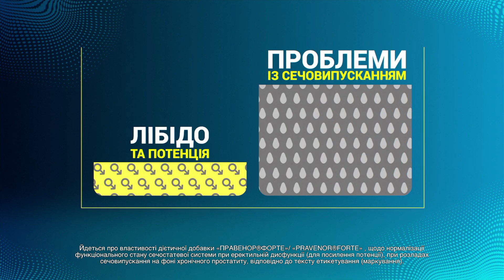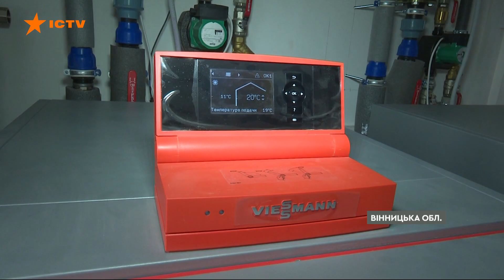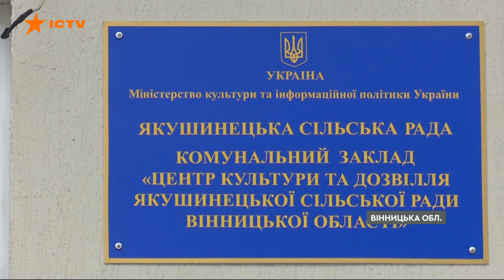Альтернатива котельням! Вінницькі інженери навчились добувати ТЕПЛО ІЗ ЗЕМЛІ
На Вінниччині ще до лютого почали переходити на відновлювані джерела енергетики. Децентралізація змусила задуматись про економію. Бо в кожного ТГ додались школи та амбулаторії, дитячі садки та будинки культури зі значними площами та величезними рахунками за опалення. У Якушенецькій громаді зрозуміли, що тепло можна отримувати із повітря, води або ж землі. Так, у будинку культури з’явився надсучасний комплекс, який обігріває понад 500 квадратів площі тепловими насосами, які живляться зі свердловин, що помістили на 50 метрів у землю. Постійна температура землі та дає таке необхідне, а головне — дешеве тепло.